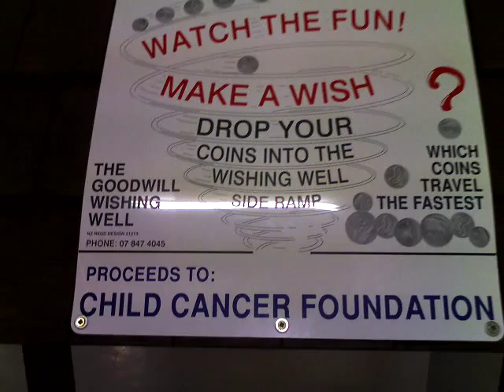Cool Coin Donation Machine at Candyland